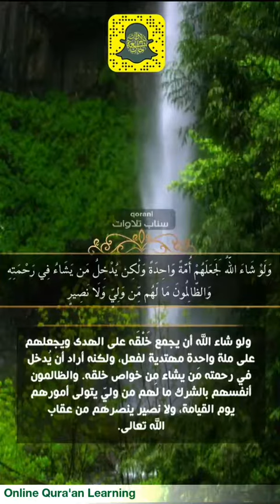2 January 2019